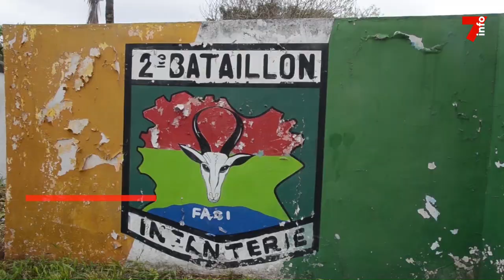Le 7 minutes du 11 septembre 2023 (édition du 6h)